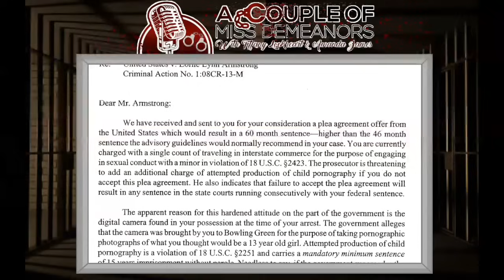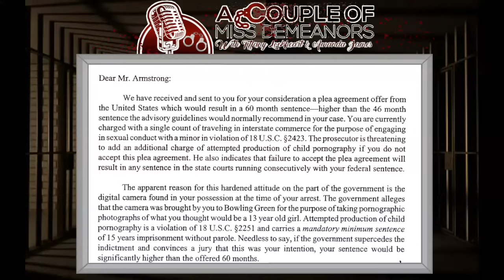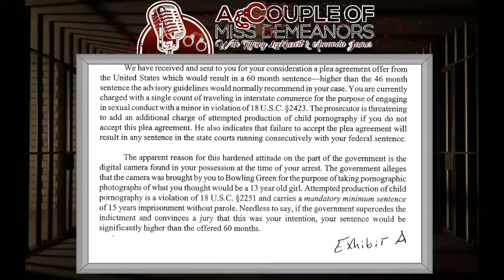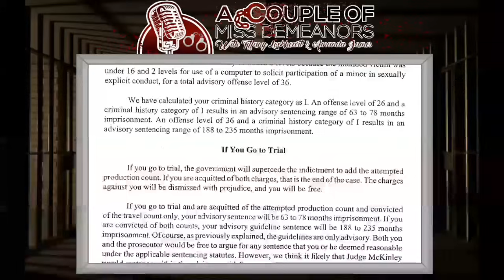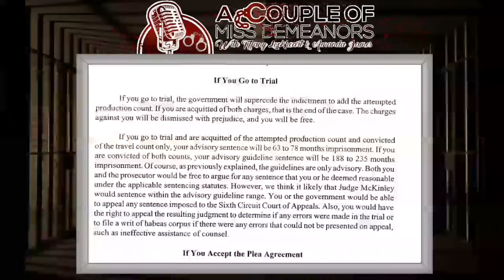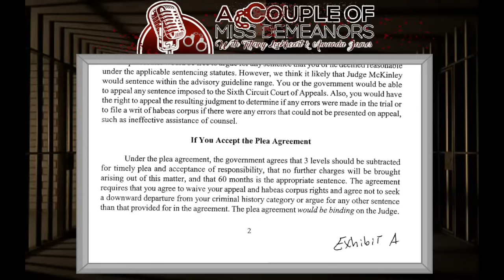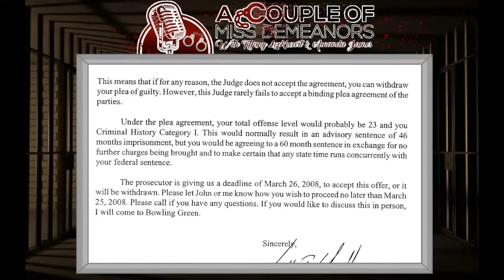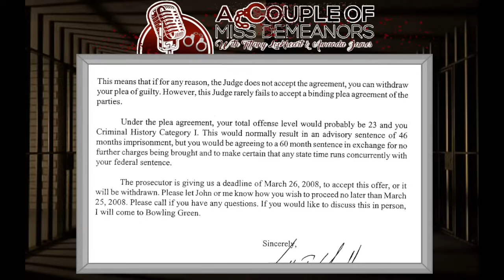Episode 19: Prelude to the Plea Agreement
Thank you for joining us while we look at the letter presented to Lorne with his lawyer's advise regarding the plea agreement that's being presented to him and possible sentencing scenarios.  Remember what was said here...we're laying the foundation for when we review his appeal ⚖️

Want to reach us by email?  We'd love to hear from you!